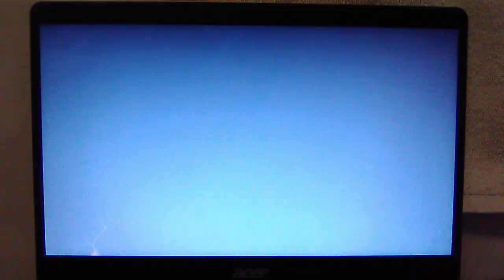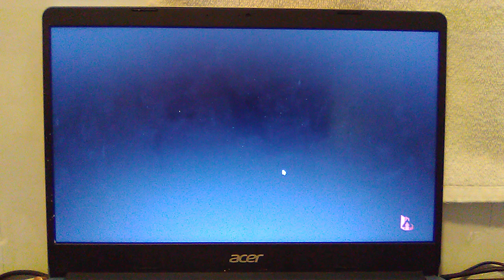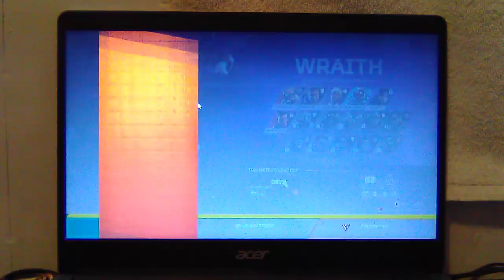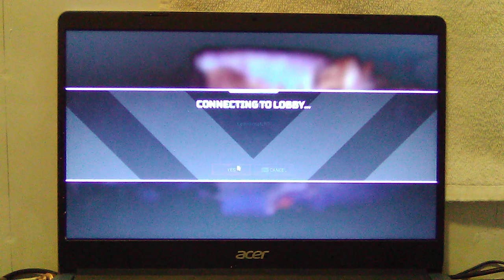zero kills but getting better Apex Legends.